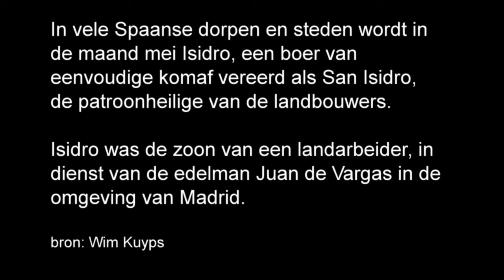The Holy San Isidro patron of the farmers is carried from the church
The Holy San Isidro is carried from the church in Hondon de las Nieves and brought to the chapel on the mountain were it will stay for a year. San Isidro is the farmers holy patron